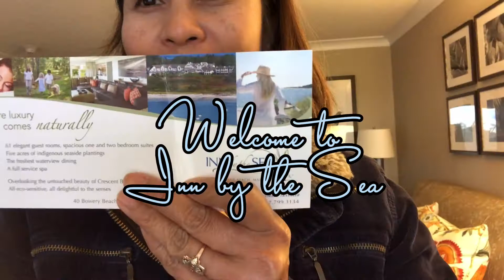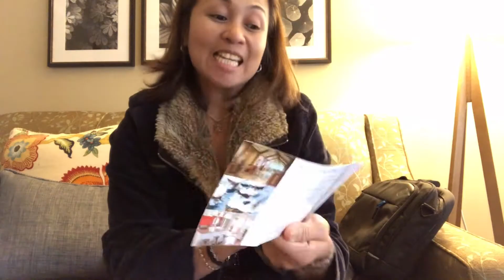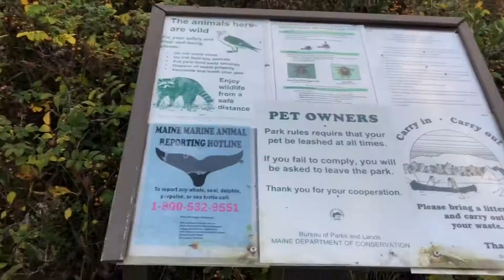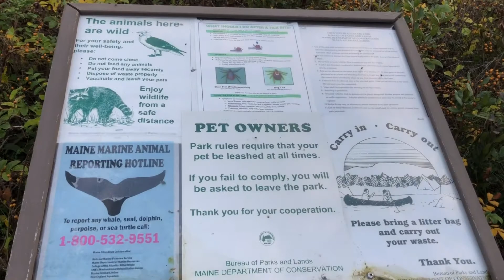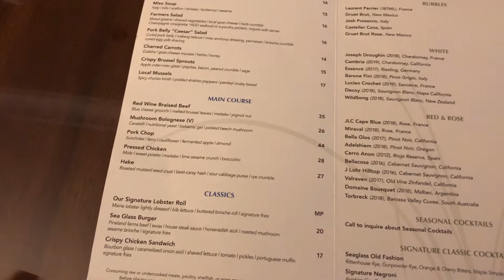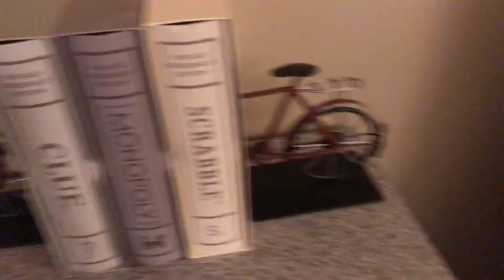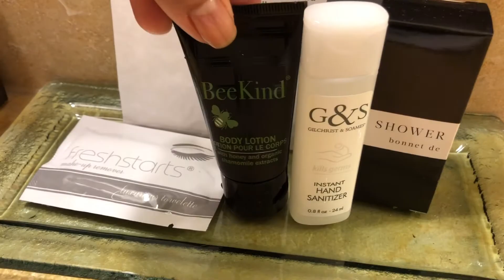One night Stay |Cape Elizabeth| Filipina Expat in America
A year ago, i won a prize one night stay in a hotel name “ Inn by the Sea” Cape Elizabeth a very nice hotel with a very nice back yard garden we walk through the sea shore at 5:30pm they have s’mores going on at the same time very relaxing and we really enjoyed our stay delicious breakfast was unforgettable, If you like my video please click the  like and subscribe so that it will notify you if i have a new videos, you can also watch my previous videos from my Channel.